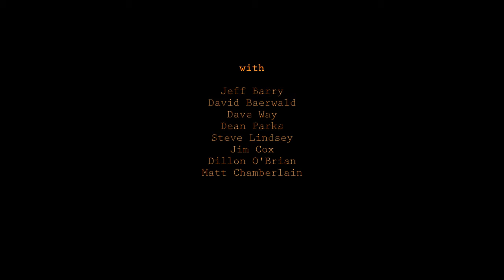AmericanStandardsRecordingSessions_012812_HeartAttackAndVine.mov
A few months ago I had the chance to witness my first professional studio recording session. One of the players suggested I capture it by using my iPad with a Super8 App. Here is the result. With Jeff Barry, David Baerwald, Dave Way, Dean Parks, Steve Lindsey, Jim Cox, Dillon O'Brian, Bram Inscore and Matt Chamberlain. I'm happy to report the second song I went rogue and filmed with my 5D. I'll try to post that soon.